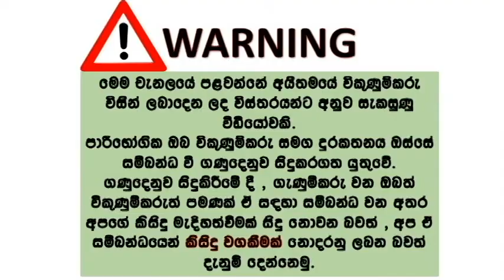ikmn lk wahana | vehicle for sale in srilanka| Vahana sale srilanka